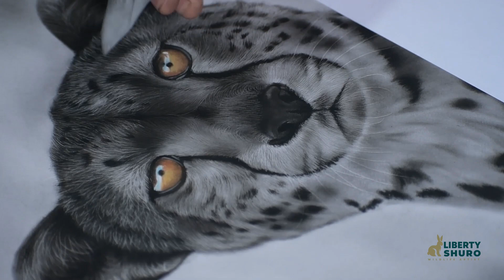Cheetah Drawing | Realistic Drawing | How to Draw with Charcoal and Pastels | Learn to Draw.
My recent Cheetah drawing, a very small miniature that is part of my commissions that I have been working on.